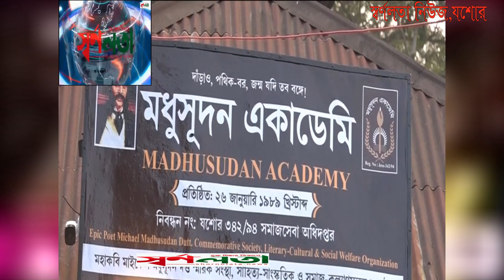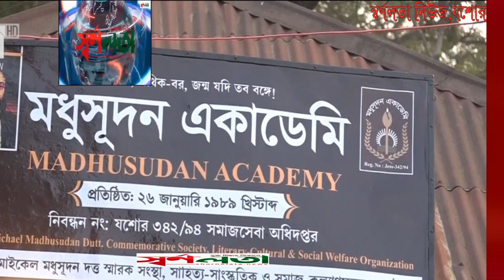সাগড়দাঁড়ি মধুভক্তদের পদচারণায় মুখর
তীব্র শীত উপেক্ষা করে মধুভক্তদের পদচারণায় মুখরিত সাগরদাঁড়ি। মহাকবির স্মৃতিবিজড়িত কপোতাক্ষ নদের পাড়, বসতভিটা, বিদায় ঘাট, কাঠবাদাম গাছতলা ও মধুমেলা প্রাঙ্গণ মানুষের মিলনমেলায় পরিণত হয়েছে।

মাইকেল মধুসূদন দত্তের ২০০তম জন্মবার্ষিকী উপলক্ষে গত ১৯ জানুয়ারি থেকে সাগরদাঁড়িতে শুরু হয় নয় দিনের মধুমেলা। আজ বৃহস্পতিবার ছিল মেলার সপ্তম দিন।

মধুমেলায় দর্শনার্থীদের বিনোদনের জন্য মধুমঞ্চে শিল্পীগোষ্ঠীসহ দেশবরেণ্য কবি, সাহিত্যিক ও শিল্পীদের আলোচনা, কবিতা, সংগীত পরিবেশনার পাশাপাশি রয়েছে সার্কাস ও যাদু প্রদর্শনী। শিশুদের বিনোদনের জন্য রয়েছে নাগরদোলাসহ নানা আয়োজন।
মেলার মাঠে দেখা মিলবে পাঁচ শতাধিক পণ্যের পসরা, বাহারি মিষ্টির দোকান, হরেক রকমের চা, ফুচকা-চটপটি, আচার ও মোয়া-মুড়ির। কপোতাক্ষ নদ পাড়ে কবির স্মৃতি বিজড়িত কাঠবাদাম গাছতলায় আন্ডারগ্রাজুয়েট নামে একটি চায়ের দোকানে দর্শনার্থীদের ভিড় চোখে পড়ার মতো।

ঢাকা থেকে পরিবার নিয়ে মেলা দেখতে আসা আয়শা বেগম জানান, মেলার পরিবেশ তার ভালো লাগছে।

সাতক্ষীরার মুজিবুর রহমানের ভাষ্য, 'সারাদিন কপোতাক্ষ নদের পাড়, মেলার মাঠ, মধুমঞ্চের সাংস্কৃতিক অনুষ্ঠান আমাকে মুগ্ধ করেছে। মধুমেলা আমার প্রাণের মেলায় পরিণত হয়েছে।'

ফরিদপুরের আহসানুর রহমান বলেন, 'মধুমেলার কথা শুনেছি অনেক, কিন্তু আগে কখনো আসা হয়নি। এবার এসে ভালো লাগছে।'

সাগরদাঁড়ি ইউনিয়ন পরিষদের সদস্য সুভাষ দেবনাথ বলেন, 'মধুমেলা উপলক্ষে সাগরদাঁড়ি গ্রামের প্রায় প্রতিটি বাড়িতেই আত্মীয়-স্বজনরা বেড়াতে আসছেন। এবার কবির ২০০তম জন্মবার্ষিকী হওয়ায় মেলা সাত দিন থেকে বাড়িয়ে নয় দিন করা হয়েছে এবং মানুষও ব্যাপক আগ্রহ নিয়ে আসছেন।'

কেশবপুর উপজেলা নির্বাহী কর্মকর্তা তুহিন হোসেন বলেন, 'সুষ্ঠু ও সুন্দরভাবে মেলা চলছে। নয় দিনব্যাপী মেলা চলবে ২৭ জানুয়ারি পর্যন্ত।'